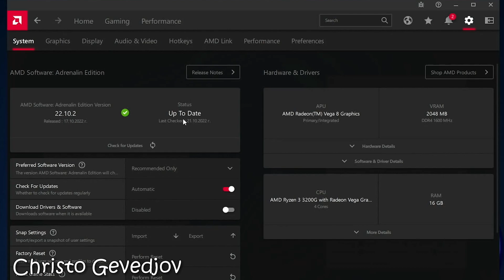Gotham Knights - Ryzen 3 3200G Vega 8 & 16GB RAM - 8GB RAM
System: 0:00
900p + FSR: 0:21
720p + FSR: 2:23
720p: 5:05
8GB RAM Playable?: 7:04

PC Specs:
CPU: Ryzen 3 3200G 3.60 ghz (Boost 4.00 ghz)
CPU Cooler: AMD Ryzen Cooler Stock
GPU: Radeon Vega 8 Graphics 2GB
SSD: 120GB SATA WD Green
HDD: WD 1TB HDD 7200RPM
OS: Windows 11 Pro 64 bit
Motherboard: ASRock B550M-HDV
PSU: 550W (BeQuiet! SYSTEM POWER B8)
16GB DDR4 3200Mhz (2x8 dual channel / CL 16 / Model: G.SKILL AEGIS)
8GB DDR4 3200Mhz (1x8 dual channel / CL 16 / Model: G.SKILL AEGIS)